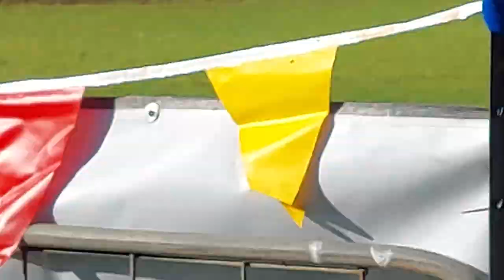kelpie dog trained to challenge sheep mustering for farmers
Kelpie dogs are trained to help sheep  farmers muster their sheep from paddock to sheep yard @Elma819